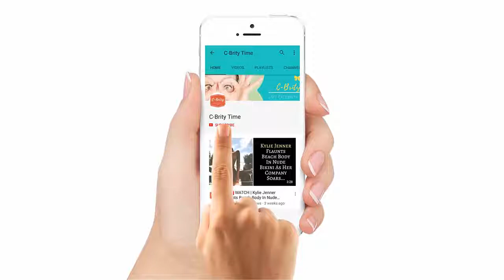Stevie J And His Baby Mama Joseline Hernandez Are Asked To Play Nice For Bonnie Bella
Baby Bonnie Bella is causing a war between Stevie J and Joseline Hernandez – which is why a judge has stepped in to make peace.
A judge in Atlanta, Georgia has taken matters into his own hands and has ordered the Love & Hip Hop: Atlanta stars to play nice for the sake of their baby or else.
According to court documents, the former couple is no longer allowed to insult and degrade each other on social media or elsewhere.
The exes are not permitted to “do any act injuring, maltreating, vilifying, threatening, molesting, or harassing” each other.
The judge has also put his foot down and announced that Bonnie cannot leave Georgia for more than two weeks.
This could be a major problem for Henandez who recently relocated to Miami, Florida to pursue her music career.